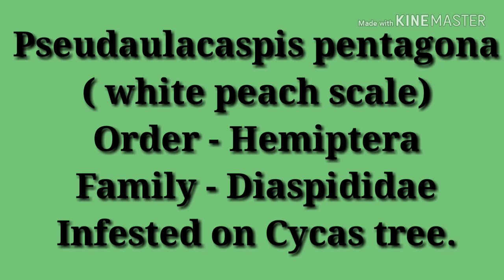Dence colonies of Pseudaulacaspis pentagona (white peach scale insect)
Pseudaulacaspis pentagona  ORDER - Hemiptera and Family Diaspidedae are heavyly  infested on ornamental trees. It is one of the most polyphagous insect